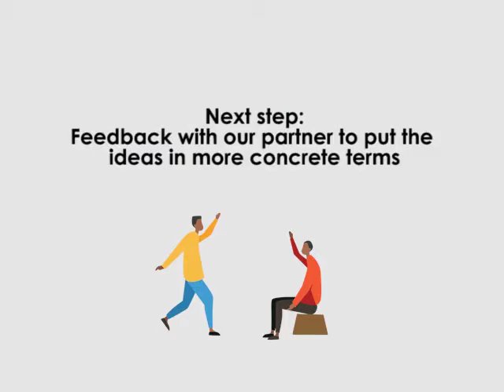Market Place Shoe Polisher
A shoe polisher in Nairobi finds difficulty when moving his heavy supplies around. Fixperts at Technical University of Kenya work with him to design a transportable trolly and find a solution to his problem.

Education Institute: Technical University of Kenya
Country: Kenya